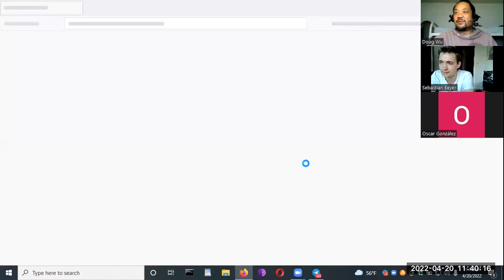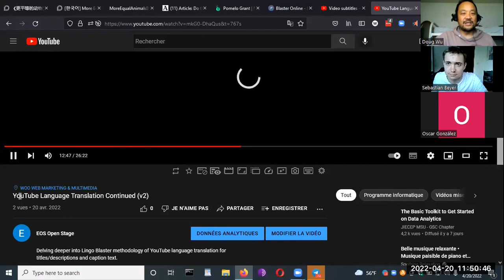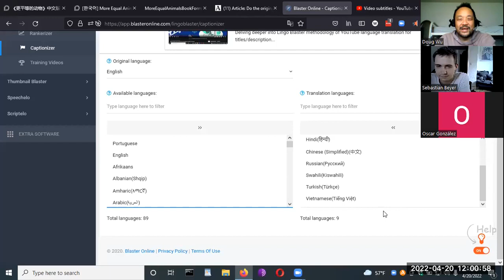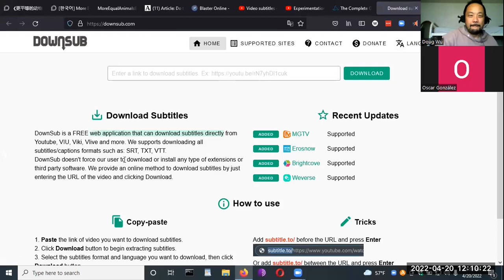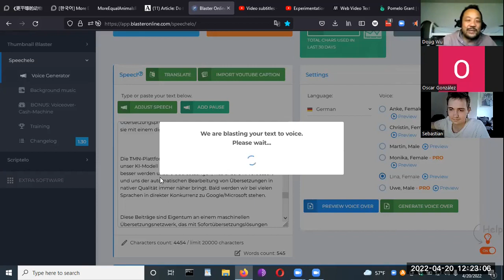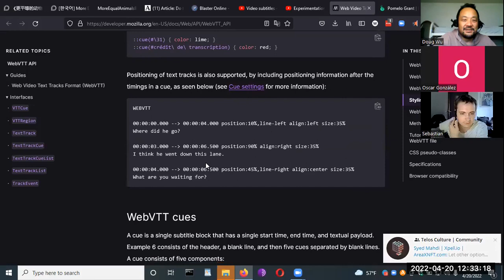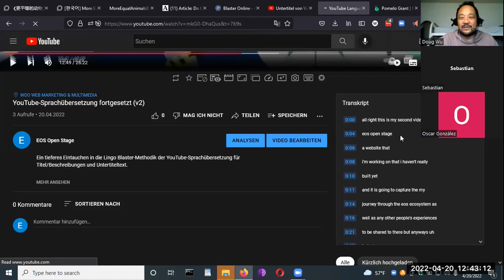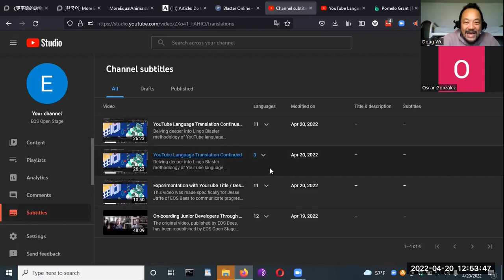Meeting #1 - 4/20/2022 | Initial ETF team formation and dialogue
This video is the 2nd half of our first EFT team meeting.

Participants:

Oscar Gonzalez
Doug Wu
Sebastian Beyer

Translated titles:
Reunión #1-20/04/2022 | Formación inicial del equipo de la ETF, diálogo y orientación

Treffen Nr. 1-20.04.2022 | Anfängliche ETF-Teambildung, Dialog und Orientierung

Réunion #1-20/04/2022 | Formation initiale de l'équipe ETF, dialogue et orientation

मीटिंग #1-4/20/2022 | प्रारंभिक ईटीएफ टीम गठन,

会议 #1-2022 年 4 月 20 日 |最初的 ETF 团队组建、对话和定向

회의 #1-2022년 4월 20일 | 초기 ETF 팀 구성, 대화 및 오리엔테이션

Встреча №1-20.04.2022 | Первоначальное формирование команд

Mkutano #1-4/20/2022 | Uundaji wa timu ya awali ya ETF, mazungumzo na mwelekeo

Toplantı #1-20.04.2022 | İlk ETF ekibi oluşturma, diyalog ve oryantasyon

Gặp gỡ # 1-20/4/2022 | Thành lập nhóm ETF ban đầu, đối thoại và định hướng

Reunião nº 1-20/04/2022 | Formação inicial, diálogo e orientação da equipe da ETF

შეხვედრა #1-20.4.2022 | ETF გუნდის საწყისი ფორმი

Συνάντηση #1-20/4/2022 | Αρχικός σχηματισμός ομάδας ETF, διάλο

Rapat #1-20/4/2022 | Pembentukan tim ETF awal, dialog dan orientasi

ミーティング＃1-2022年4月20日|最初のETFチームの編成、対話、オリエンテー

جلسه شماره 1-2022/4/20 | تشکیل تیم ETF اولیه، گفتگو و جهت گیری

ਮੀਟਿੰਗ #1-4/20/2022 | ਸ਼ੁਰੂਆਤੀ ETF ਟੀਮ ਦਾ ਗਠਨ, ਸੰਵ

Зустріч №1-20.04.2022 | Початкове формування команди ETF та д

Uchrashuv №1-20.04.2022 | Dastlabki ETF jamoasini shakllantirish va muloqot